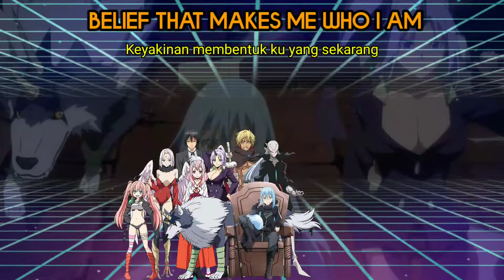Tensura OPENING 04 Lyrics + Terjemahan『Like Flames』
ANIME → Tensei Shitara Slime Datta Ken
ARTIST → MindaRyn
SONG → Like Flames